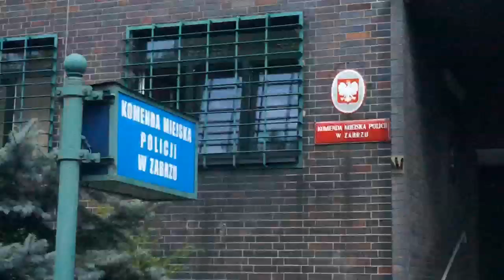Nagi kibic z meczu Górnika na komendzie - 28 lipca 2014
źródło: KMP Zabrze